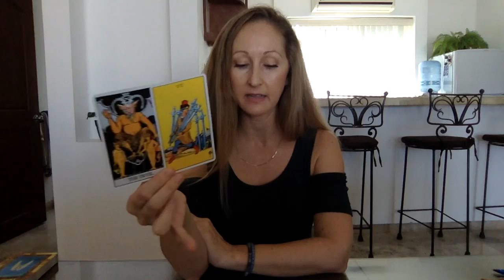Sagittarius, Major Growth!! June 16-30